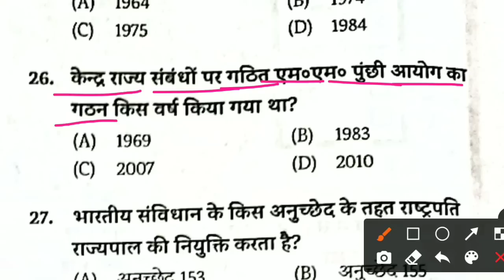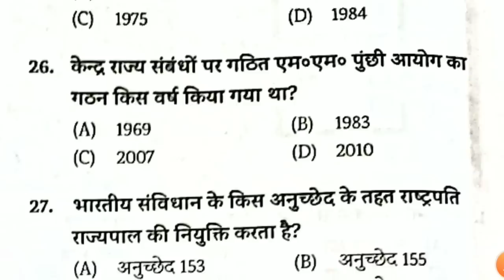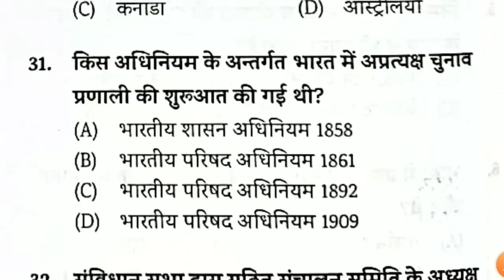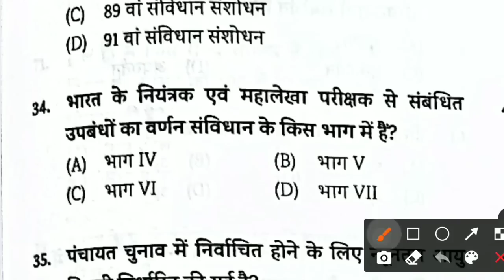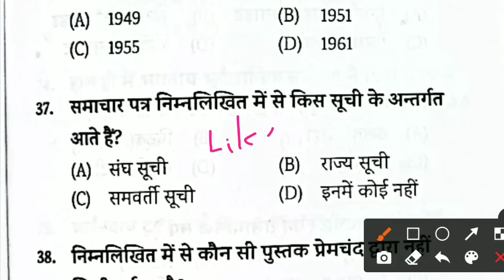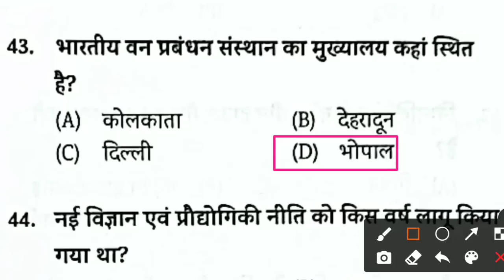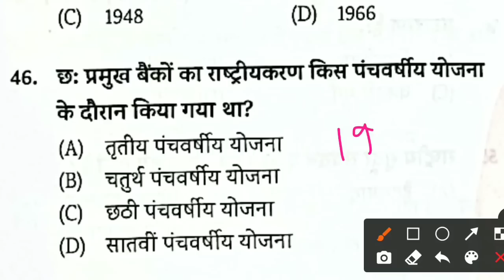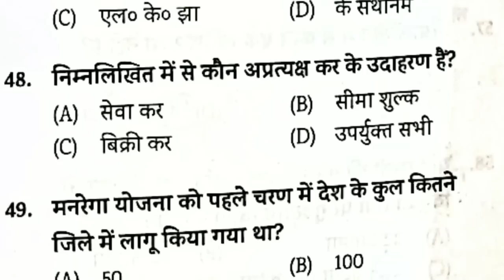Bihar Police 2023 | घटनाचक्र History GK | Bihar Police Most VVI Question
💠 GK/GS Practice Set-रात 8:00 बजे
💠 Special Science GK - रात 8:30 बजे
💠Math Class - रात 8:30 बजे
💠 हिन्दी व्याकरण Class - रात 8:30 बजे
💠 Topic Wise GK/GS - शाम 7:30 बजे(New Channel पर)